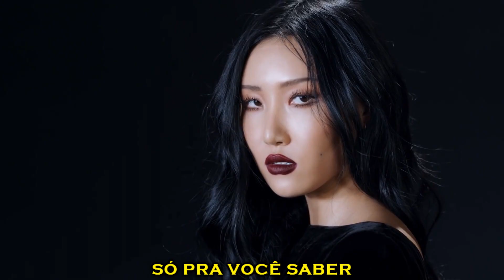Hwasa - Twit (Versão em português) Tiago leonardo Versões